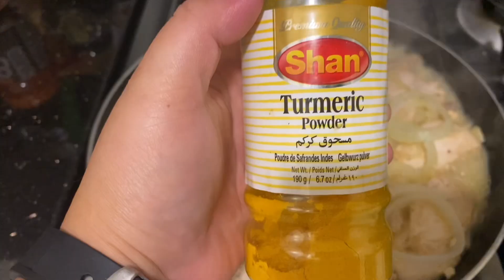Manok na Niluto sa Salted Butter|Shenglee Tv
Manok na Niluto sa Salted Butter
Ingredients:
Fresh whole Chicken
White Onion
Salted Butter
Black Pepper
Chilli Powder
Turmeric
Garlic